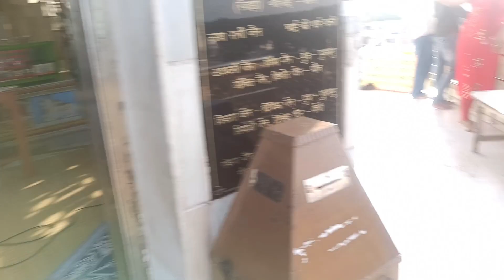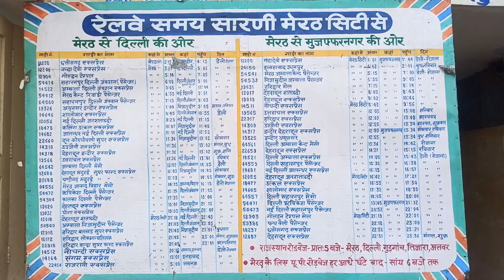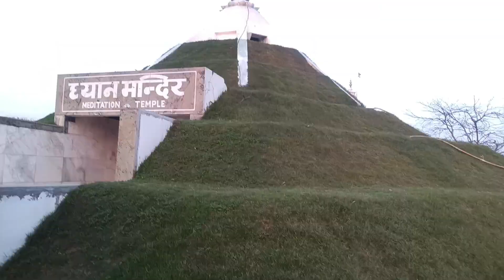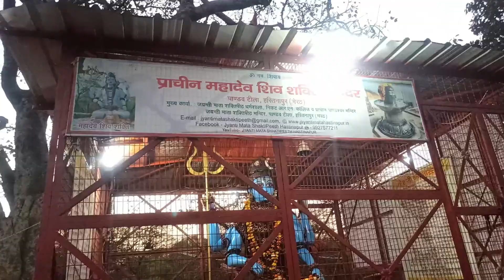Pandav fort hastinapur meerut | Hastinapur vlog [ Nomadic RK ]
Here's a vlog of a short day trip I took with my family to Hastinapur.